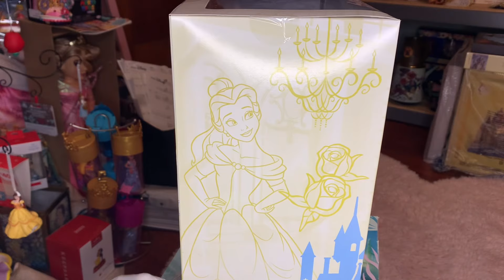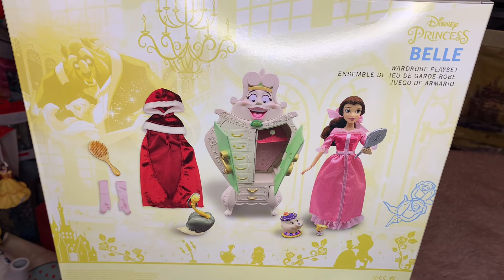Belle’s Wardrobe Playset 🥀🌹 Unboxing / Review 📖☕️🫖 Beauty and the Beast ShopDisney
Madame de Wardrobe 🌹🥀📕📚🫖☕️ @shopdisney